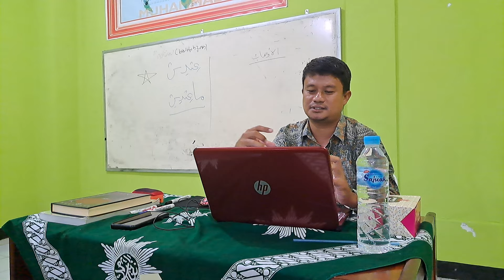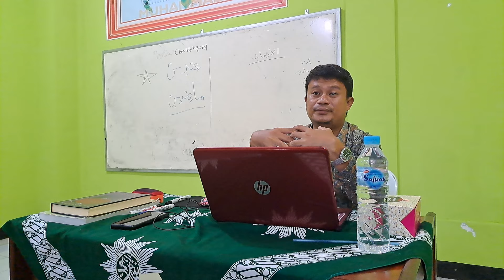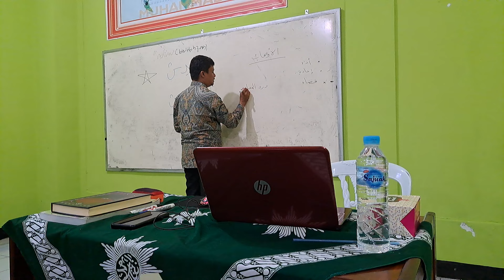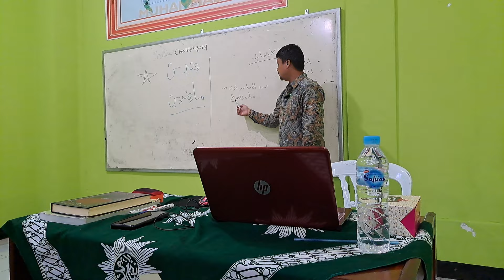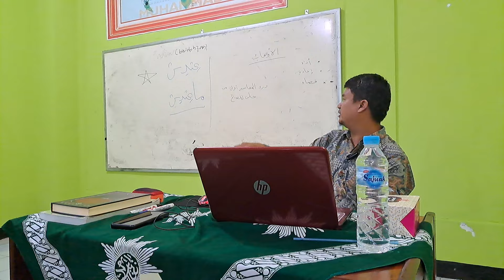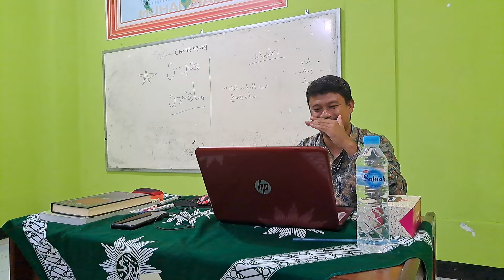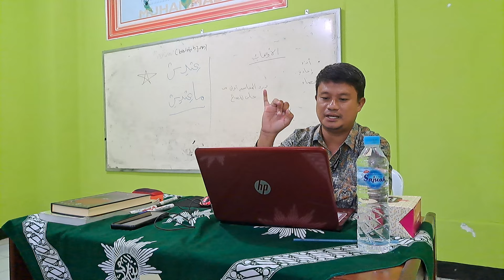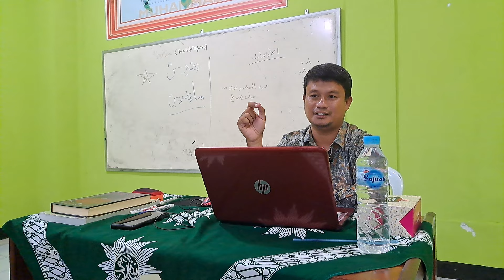Penghalang Taklif 2 | Ushul Min Ilmi Ushul